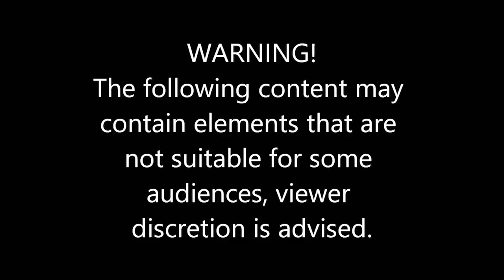Matt and Chris play Left 4 dead